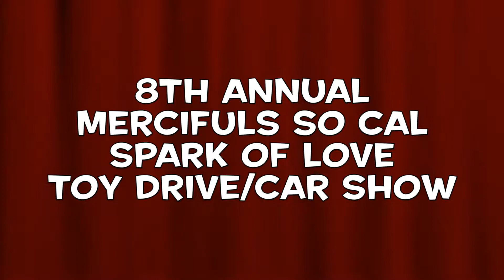Mercifuls Spark of Love Toy Drive Car Show 2018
presents: Mercifuls So Cal 8th Annual Spark of Love Toy Drive and Car Show at the Long Beach Police Officers Association Park.